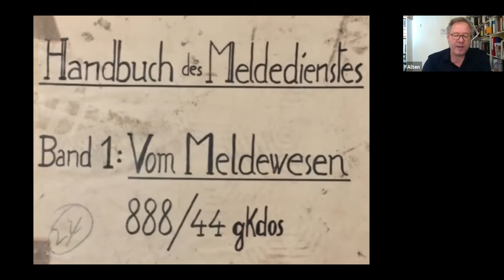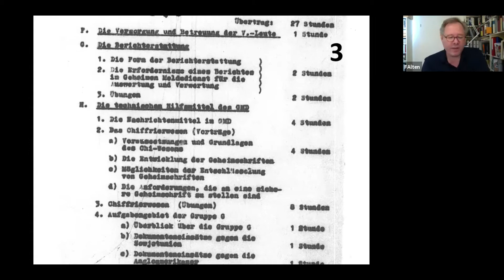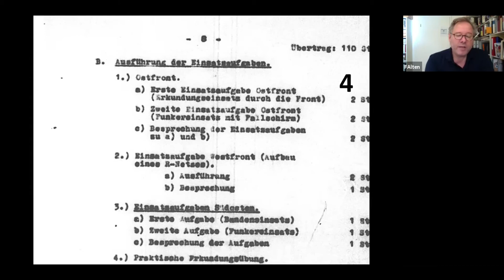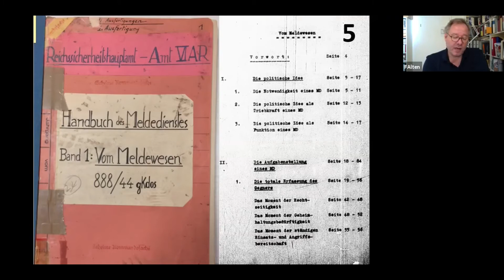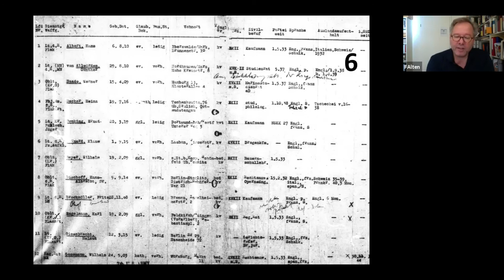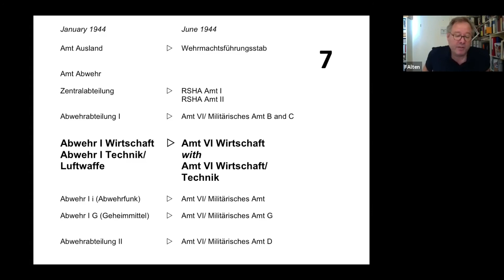Florian Altenhöner: The Training of German Intelligence Officers (1944/1945)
Florian Altenhöner talks about the different forms and methods of the training of intelligence officers within the German "Abwehr" and how these changed towards the end of World War II.

This paper was part of the annual conference of the "Arbeitskreis Militärgeschichte" on "The Clandestine and the Military since the 19th Century" held on the 9th and 10th of September 2021.